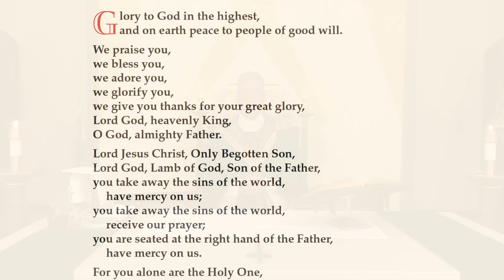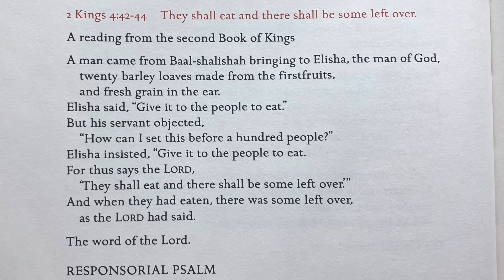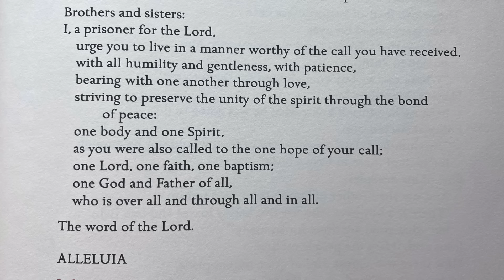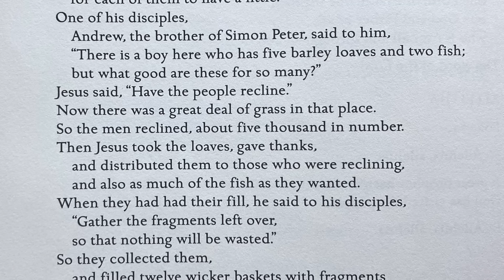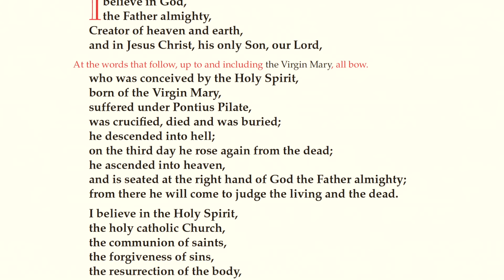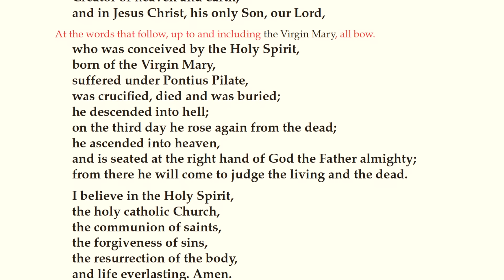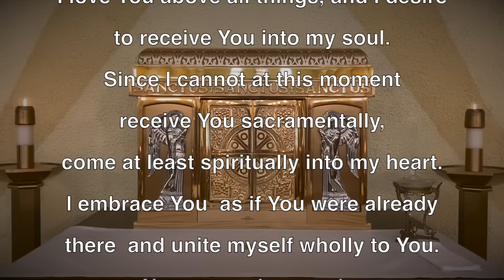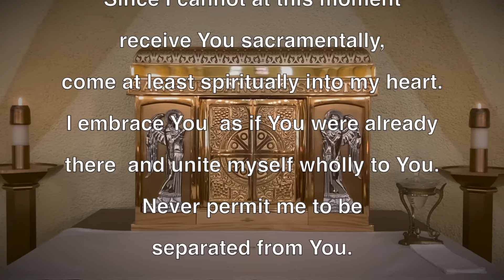Sunday Mass July 28, 2024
Opening/Closing Hymn: Come Thou, Almighty King!
Lamb of God: Agnus Dei
Communion: Panis Angelicus